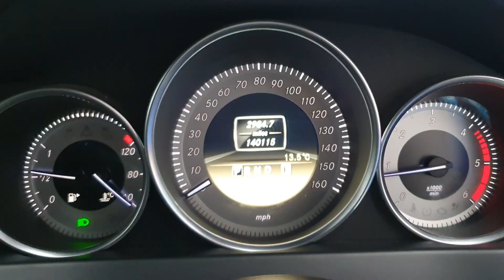pj11uvu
0:00 Exterior
0:50 Interior
1:36 Imperfections